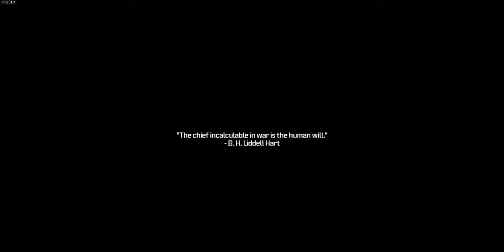Reactor // Call of Duty: Modern Warfare III [4K ULTRA 60FPS]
ABOUT THIS GAME: “Call of Duty: Modern Warfare III” is a 2023 first-person shooter video game developed by Sledgehammer Games and published by Activision. It is a sequel to 2022’s Modern Warfare II, serving as the third entry in the rebooted Modern Warfare sub-series and the twentieth installment in the overall Call of Duty series. The story follows multi-national special operations unit Task Force 141 tracking down Vladimir Makarov, a Russian ultranationalist and terrorist planning to trigger a third World War. The game’s multiplayer includes sixteen remastered maps from 2009’s Modern Warfare 2, with at least twelve new maps planned for inclusion post-launch. A Zombies mode, co-created by Black Ops sub-series developer Treyarch and built around an open world player versus environment experience, is also included.